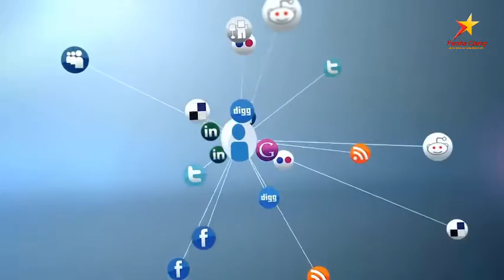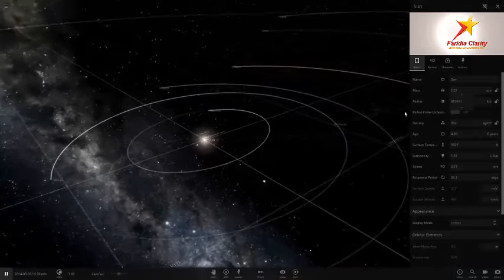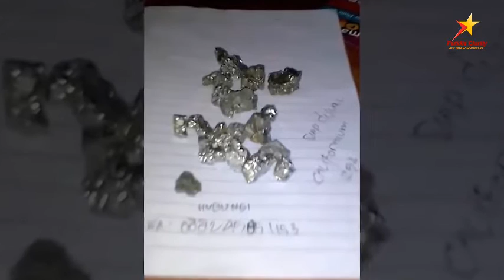Most clever animal in the world by Spicy Etertainment